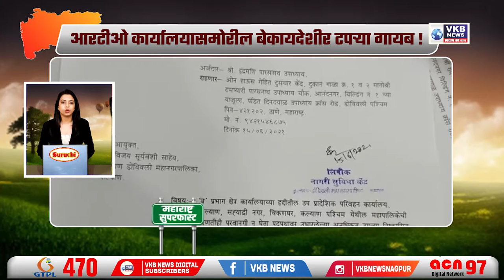भारतीय जनता पार्टीने आत्मचिंतन करावे - मनीषा कायंदे